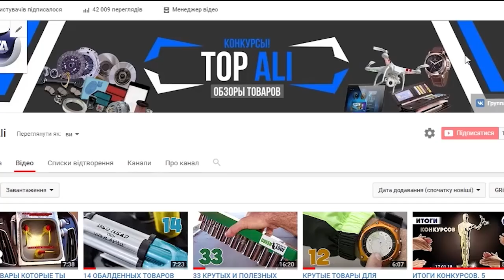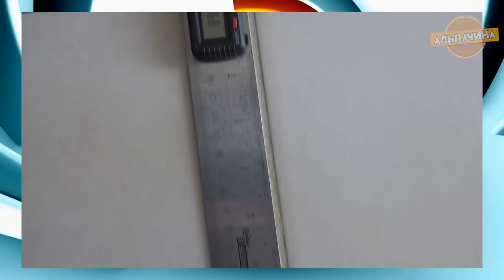ИНСТРУМЕНТЫ КОТОРЫЕ ДОЛЖЕН ИМЕТЬ КАЖДЫЙ МУЖЧИНА| ИНСТРУМЕНТЫ С АЛИЭКСПРЕСС ИЗ КИТАЯ +КОНКУРС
В этом видео я покажу вам очередную подборку с полезными и нужными инструментами для множества мужчин с сайта Алиекспресс:

★★ КОНКУРС, победителем становится случайный участник. Для участия нужно:
3. Оставить комментарий под этим видео.